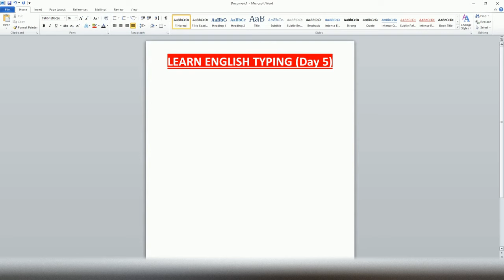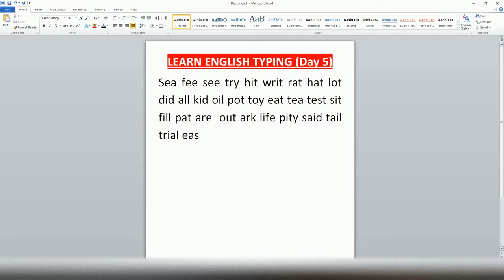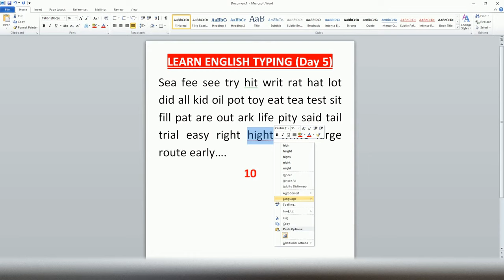Learn English Typing in 10 Days - (Day 5) | Free Typing Lessons | Touch Typing Course| Tech Avi